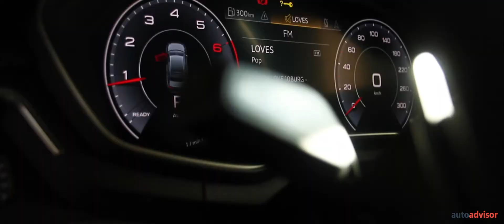2020 Audi A4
It has been four years in the making, but Audi has delivered perhaps the sportiest A4 to ever brace the market.